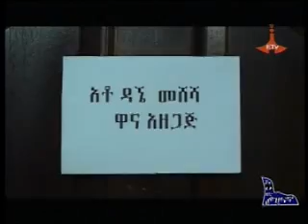Dana Drama Sept15 2013